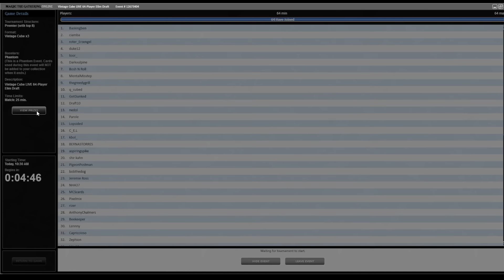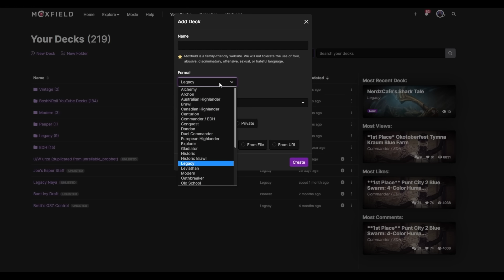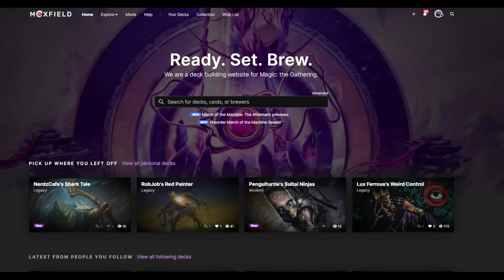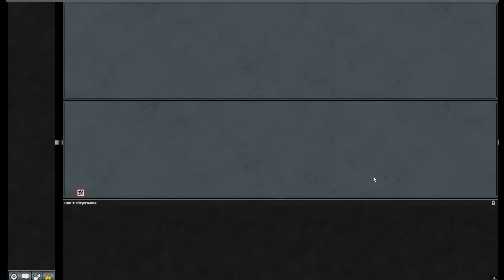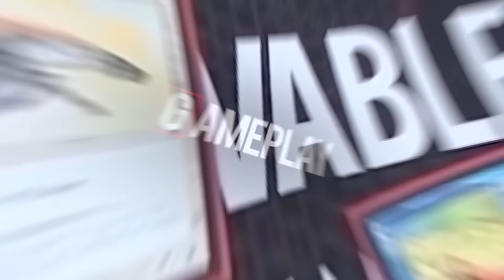MINSC AND BOOM! Vegas Live Cube 64-Person Single Elimination Vintage Cube. Jund Sneak Attack MTG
I play a Magic the Gathering Online Vintage Cube Draft Single Elimination 64-Player Playoff. This is the invite-only second round of qualification for Ultimate Guard's Vintage Cube Live event at MagicCon Vegas this year where the winners get to draft real power for keeps! I had to win 4 in a row to get to this event, now I have to win 6 in a row to make top 8, then I'll have to win 3 more in a row to get the bag. Can this Jund Sneak Attack build convert? MINSC AND BOOM! MTG

0:00 Intro
0:37 Event Description
2:04 Draft
18:38 Deck Build
23:18 Round 1
39:33 Round 2
55:49 Round 3
1:17:26 Draft Debrief